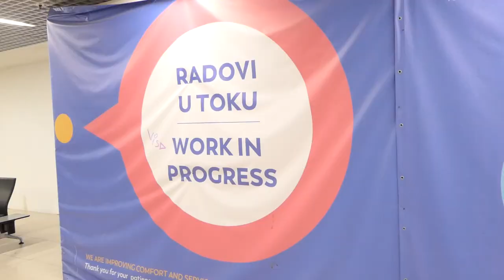Momirović: Beogradski aerodrom postaje najveći vazduhoplovni hab u Istočnoj Evropi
Ministar građevinarstva Tomislav Momirović izjavio je danas da će beogradski aerodrom "Nikola Tesla", nakon realizovanih investicija, biti najveći vazduhoplovni hab na Balkanu i u Istočnoj Evropi, a iz kompanije Vansi su najavili da će radovi na Terminalu C i okolnoj infrastrukturi biti gotovi do naredne letnje sezone.

Pored investicija u beogradski aerodrom "Nikola Tesla", tokom ove i naredne godine planirano je parterno uređenje kompleksa niškog aerodroma "Konstantina Velikog" na površini od osam hektara, sanacija kolovozne konstrukcije poletno-sletne staze i nova rulna staza sa izolovanom parking pozicijom.